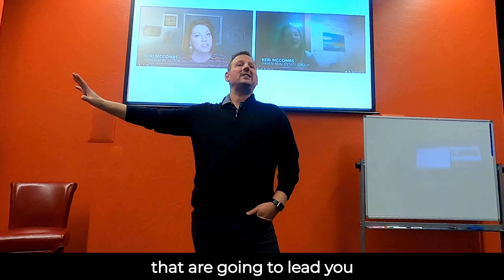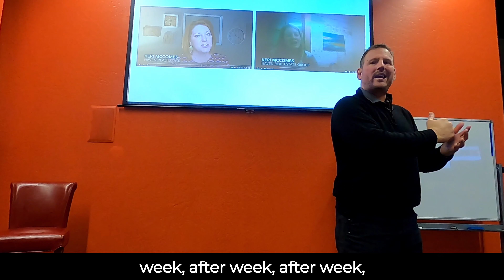The Importance of Programming An Empowered State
When you're not scared of arriving at listing appointments in a hurry or sometimes not fully prepared?
Then it's time to level up that kind of habit.

You need to change those actions that can lead you to a more empowered state.
You need to make positive experiences, positive actions, over and over until it becomes a habit.
This is one of the most important strategies if you want to be successful in Real Estate.

We have exercises such as finding daily gratitude and journaling that are really effective in creating positive actions.
We are going to show more techniques that are very essential in empowering your habits.
That way, you can focus more and forget about things that don't really matter.

In short: If you want to take positive actions that can bring you positive results...

✅ As a Brokerage Owner and Performance Coach who's helped Agents sell Hundreds of Millions in real estate, one of the top
questions I get asked is:

✅ How do you... Consistently guide experienced agents to Exploding their sales production by 200 to 300+ Percent within a year?